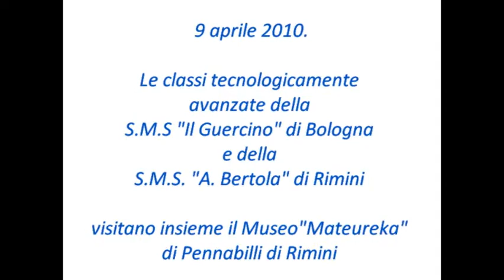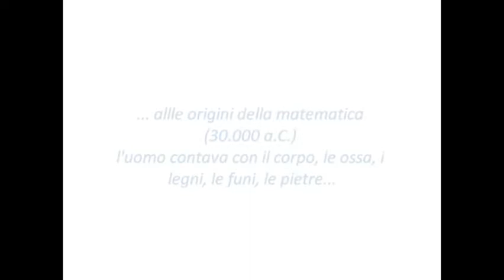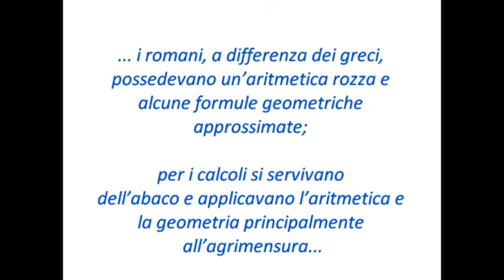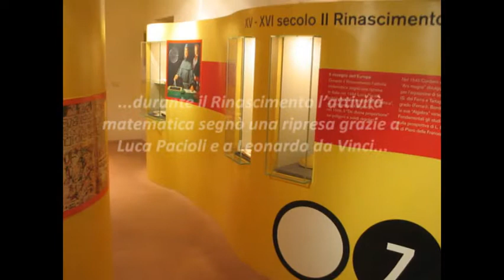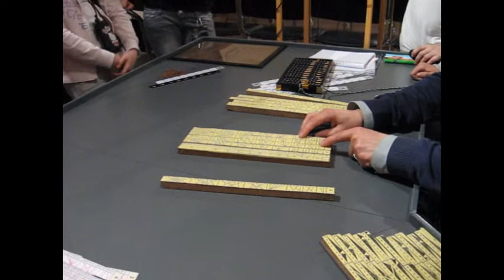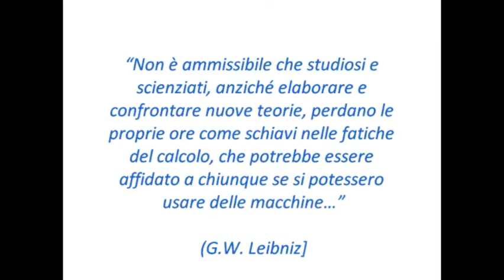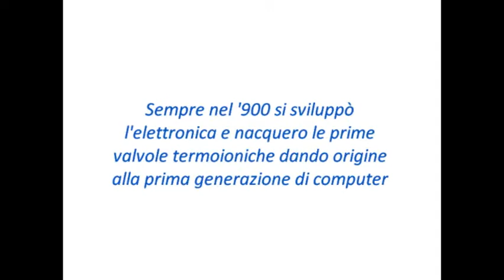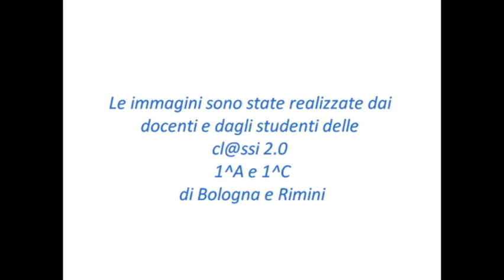Dall'abaco al Personal computer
Dall'Abaco al Computer; viaggio delle cl@ssi 2.0 nel museo della matematica e dell'informatica a Pennabilli di Rimini